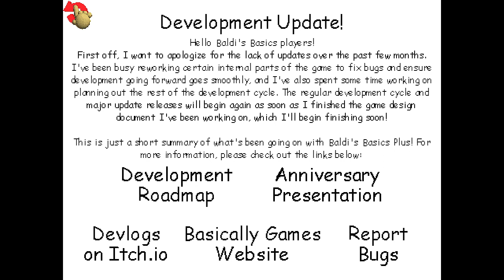Baldi's Basics Plus (Version 0.3.3)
It is out!!!
YAY!!!

Baldi's Basics Plus (Version 0.3.3) is now out!